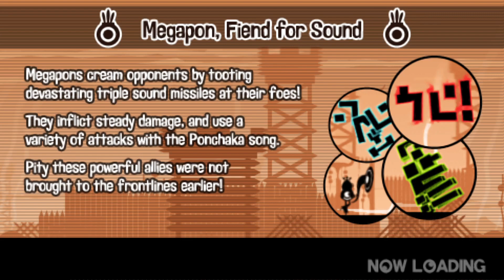Let's Play Patapon [PSP] Part 10 - Gate Ghoul Baban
Hi there!

Welcome back to Patapon [PSP]!

The Mighty Patapon Haza faces his worthy enemy yet. An enemy that neither walks nor bites, but a gate that possesses a demonic power and summons the creature of the underworld. Can his army break the gates malicious intent of its fortified walls? Haza do know the answer that they will march to the ends of the earth! To Earthend!